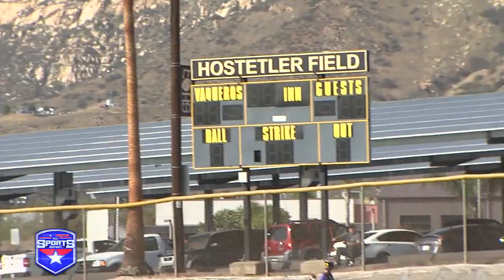Baseball: Foothills Christian 9, El Capitan 2